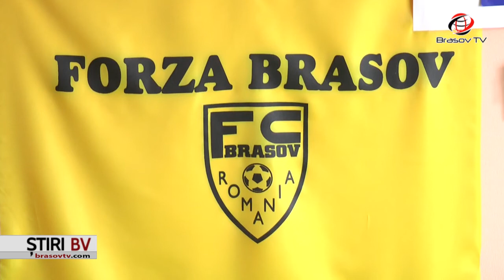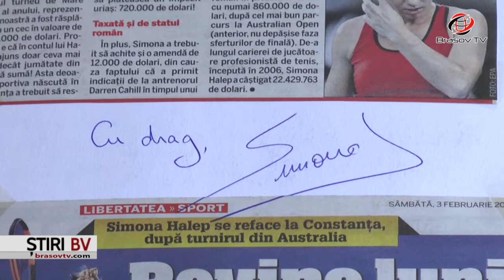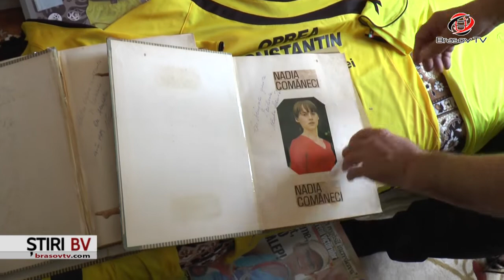O viață pentru FC BRAȘOV!